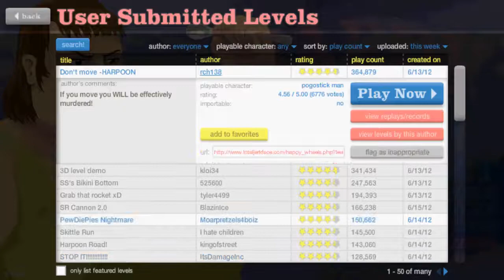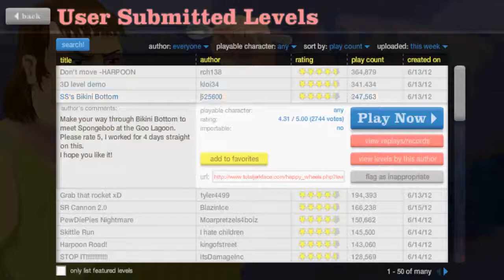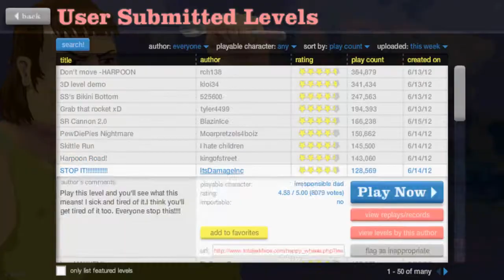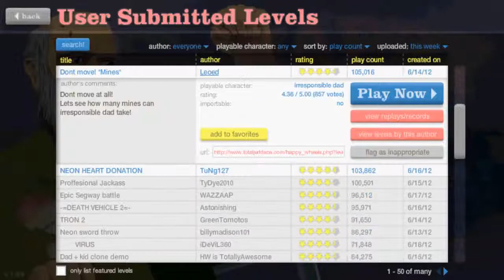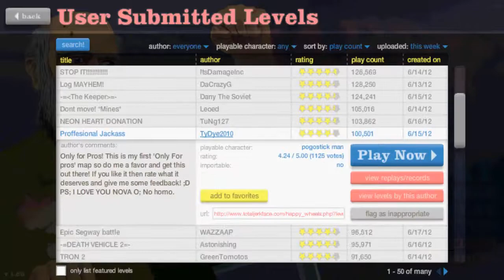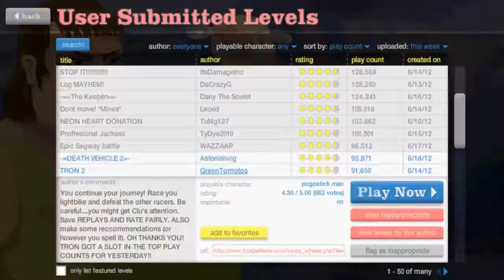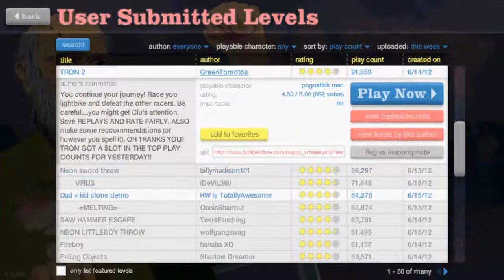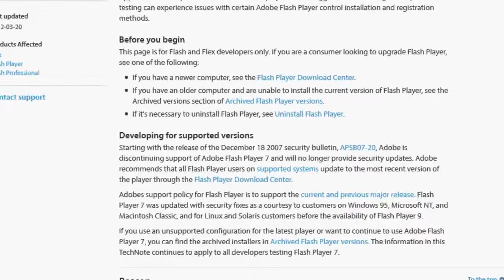Happy Wheels Wednesday | 08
Welcome to Week 8 of Happy Wheels Wednesday!

Watch as ClubLuigi plays through some nasty levels on Happy Wheels!